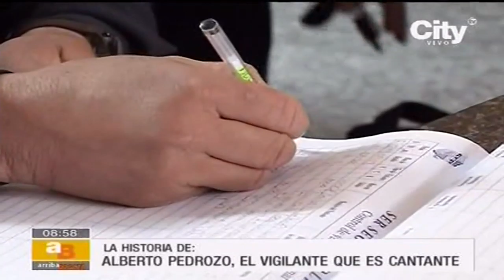La historia del cantante-vigilante Alberto Pedrozo | Citytv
Conocimos la historia del cantante-vigilante Alberto Pedrozo quien es oriundo del Guamo-Cesar llegó a Bogotá con una maleta de sueños entre ellas la de ser cantante vallenato.